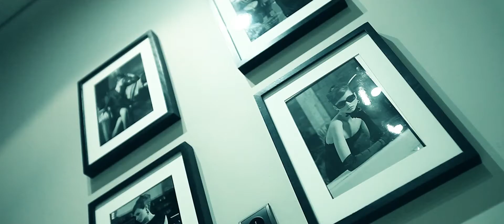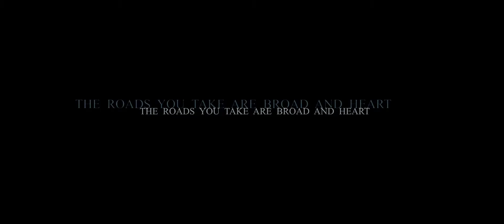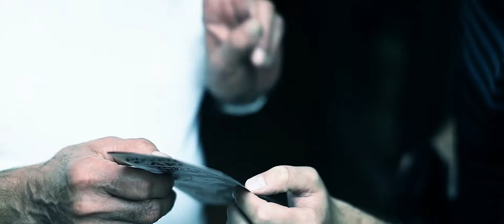Teledysk ślubny. Plener ślubny w wodzie. Jak w kinie.